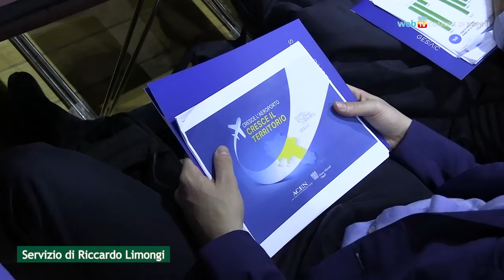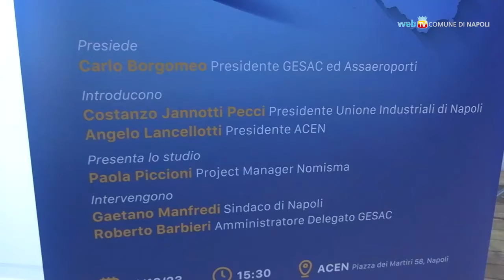Aeroporto, il dialogo tra Comune e Gesac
Lo scalo di Capodichino è un'infrastruttura strategica ed è al centro di un dialogo tra il Comune e Gesac: l'ascolto dei rispettivi punti di vista oggi in un convegno nella sede dell’Unione industriali e dell’Associazione Costruttori Edili.